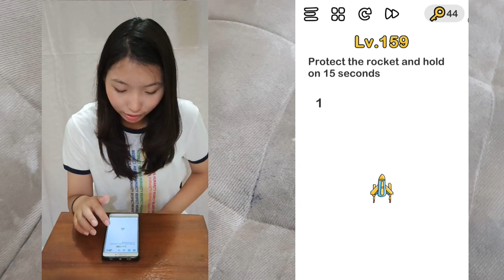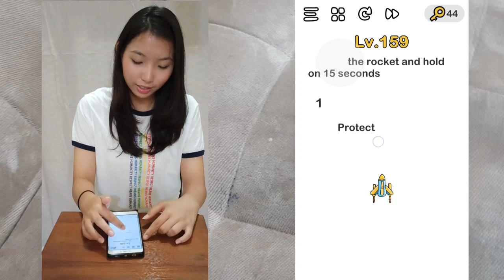Brain Out Level 156 157 158 159 160 Solutions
Hi it's Michi Here are the walkthrough for Brain Out Level 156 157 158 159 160 Solutions where  i will give you all detail explanation so you can figure out the logic for each walkthrough ... so open your mind and think outside the box!
Brain Out – Can you pass it? brain puzzle game by Focus apps available on android and iOS devices